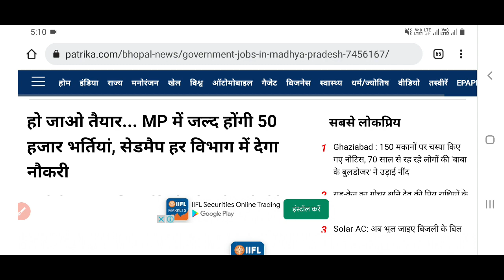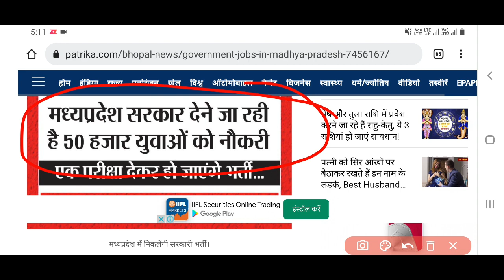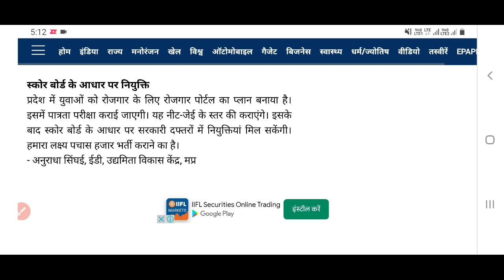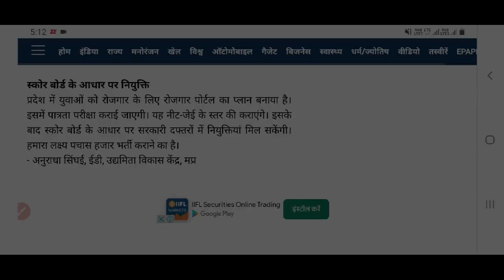मध्य प्रदेश सरकार देगी 50 हज़ार युवाओं को नौकरी | MP CEDMAP भर्ती 2022 | MP Govt Jobs 2022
मध्य प्रदेश सरकार देगी 50 हज़ार युवाओं को नौकरी
MP CEDMAP भर्ती 2022
MP Govt Jobs in April 2022
MP Jobs bharti 2022